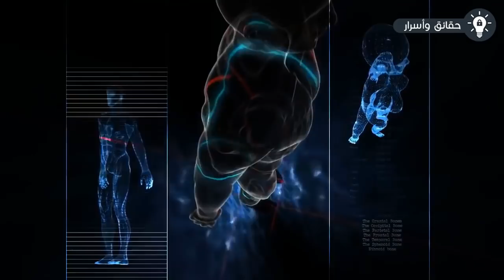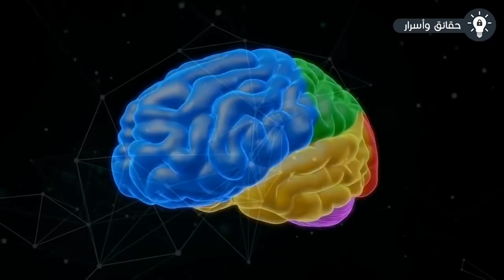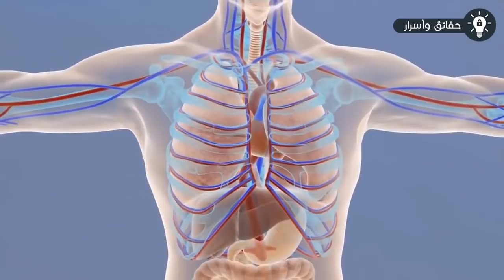ماذا سيحدث لجسدنا إذا صُمنا شهر رمضان كامل ؟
ماذا سيحدث لجسدنا إذا صُمنا شهر رمضان كامل .. الصيام ليس أن تبقى بلا أكل وشرب فالصيام له فوائدٌ عديدة, الصيام هو أحد أركان الدين الاسلامي لمدة ثلاثين يوم، يبدأ من أذان الفجر وحتى أذان المغرب, والصيام هو تقرب من الله عز وجل ولكن عندما تعرفون فوائده ستندهشون.